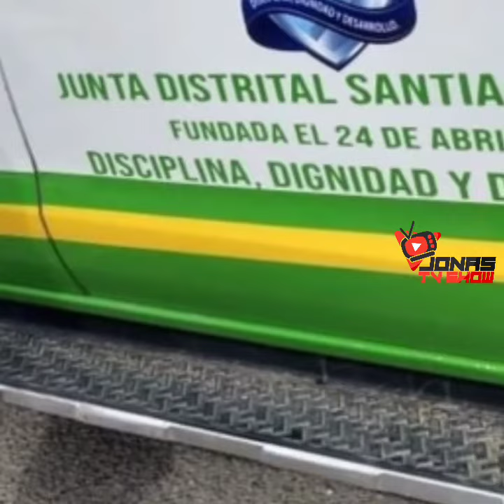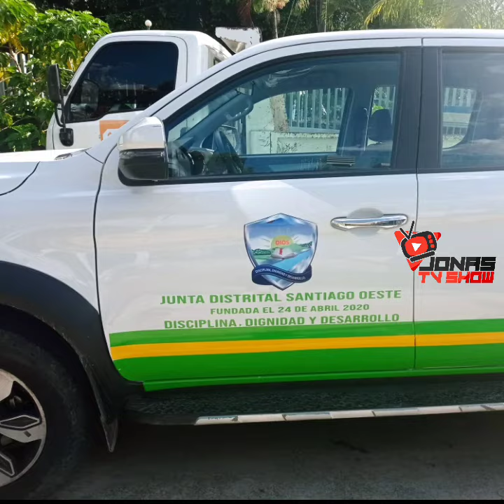Subdirector apresado en atraco tenía cuatro días utilizando camioneta de la junta distrital de Santi